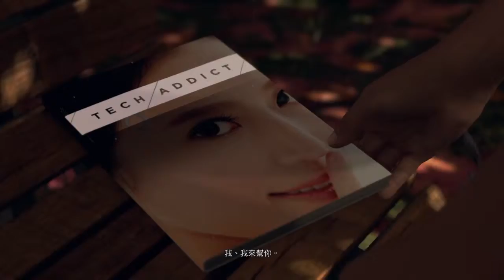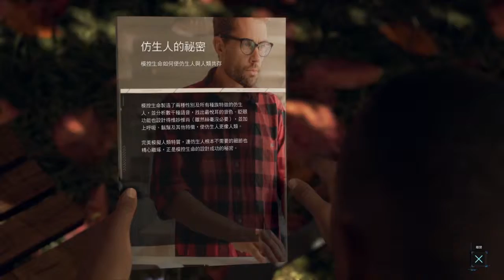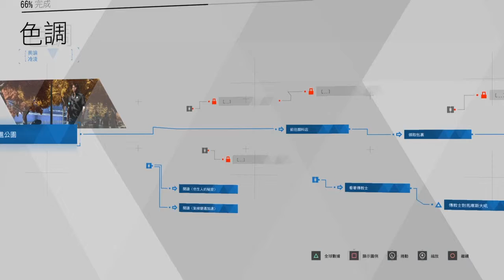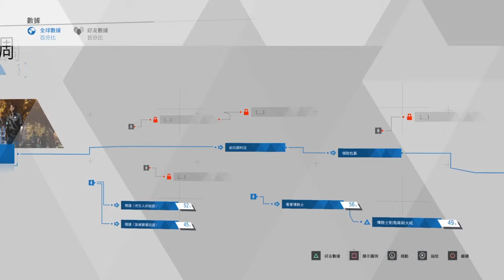熊の底特律:變人 Detroit Become Human EP 2 - 我是卡菈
因為一場車禍，
洗掉所有的記憶!
但，
我是卡菈...
分隔線
大家好，我是熊，
雖然千鳥有直播底特人，
但我還是想要放我玩的影片，

by 熊
分隔線